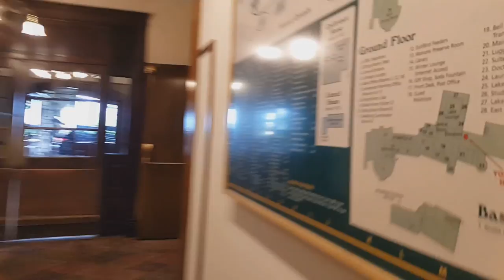Mohonk New York p.1 / Мохонк Нью Йорк ч.1 / American Dream